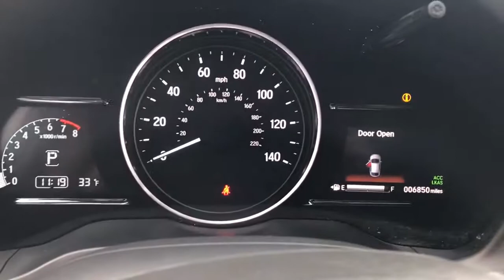2019 Honda HR-V Dartmouth, Raynham, Seekonk, Plymouth, Brockton, Johnston, RI 210194A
Platinum White Pearl Used 2019 Honda HR-V available in Dartmouth, Rhode Island at Colonial Honda of Dartmouth. Servicing the Raynham, Seekonk, Plymouth, Brockton, Johnston, RI area.

225 State Rd.

: Highlights of this 2019 Honda HR-V include: Honda Certified CARFAX 1-Owner ONLY 6840 Miles! PRICE DROP FROM $21782 PRICED TO MOVE $2100 below NADA Retail! FUEL EFFICIENT 31 MPG Hwy/26 MPG City! Sunroof Heated Seats Satellite Radio Back-Up Camera Alloy Wheels. WHY BUY FROM US: BUY WITH CONFIDENCE All our pre-owned vehicles receive a rigorous 152 Multi-Point inspection. 100% financing available to qualified customers.No payments for 45 days. Please call and arrange a hassle free test drive and ask for the vehicle portfolio including services records and Carfax. All online prices will be honored for 48 hours and are subject to change base on market days supply and demand. The vehicle must be paid in full the same day of the transaction and must finance at Colonial Honda BUY WITH CONFIDENCE: 182-point inspection by factory-trained technicians on all Honda Certified vehicles 7yr/100000 mile Powertrain Warranty as well as NO Deductible Extended coverages are available for purchase. Vehicles purchased within the new car warranty period extends the Comprehensive Coverage from 3yr/36000 to 4yr/48000 miles Up to two complimentary oil changes within the first year of ownership Sirius XM 3 month free trial period on eligible factory equipped vehicles. Honda Certified Warranty is transferable if vehicle is sold to a subsequent private owner. Vehicle History Report 1yr/12000 miles Comprehensive Coverage (from original service date) with $0 deductible SERVICE WORK COMPLETED: Service Work completed on this Honda HR-V includes: Complete Multi-Point Inspection Oil & Filter Change by a Factory Trained Technician Battery Voltage Test Tires Inspected Brake Inspection Emissions System Check Professional Detailed Inside and Out Function Test all Lights Check the Complete Exhaust System Cooling System Inspection Pricing analysis performed on 2/18/2021. Fuel economy calculations based on original manufacturer data for trim engine configuration.